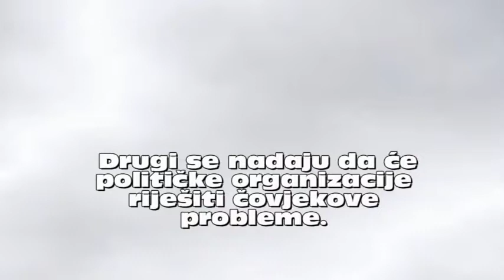Kako Sotona zavodi ljude ponos i organizacija